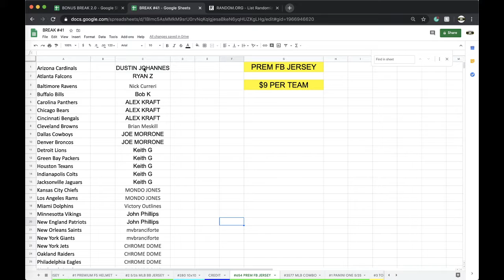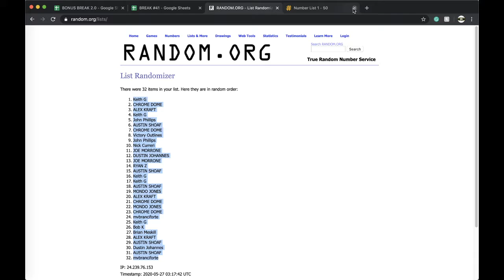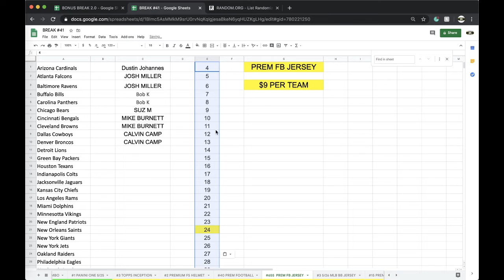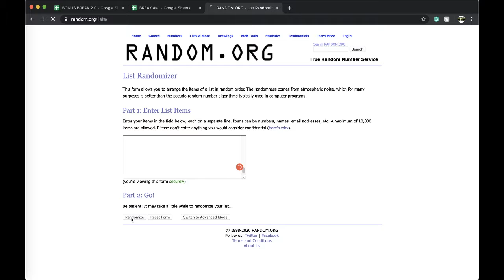BREAK #654 | 2020 P-SPORTSCARDS24'S PREMIUM AUTOGRAPHED FOOTBALL JERSEY LIVE BOX BREAK